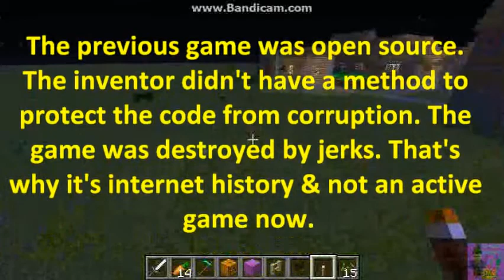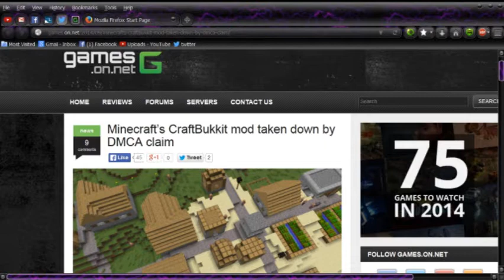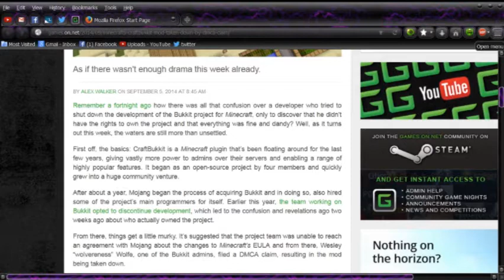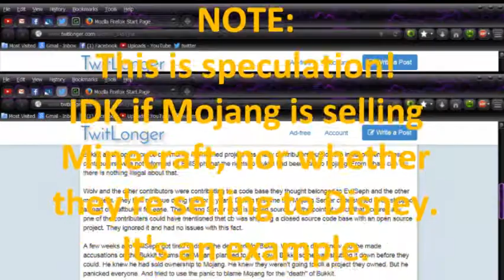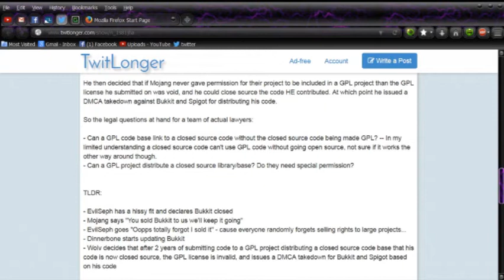Sprucing Up & Cracking Down: Minecraft for Sale?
The CraftBukkit issues, EULA issues, Notch throwing up his hands & threatening to walk away, delayed Minecon, Disney owns Yogscast, Lego makes Minecraft, Jinx cracks down on cottage industries, Sony, Nintendo, every internet appliance can run Minecraft soon, Oculus rift, inferior "Realms" vs. independent servers, far easier game, a 9 month update full of  cutesy additions that could easily have been mods to vanilla, lawyers, tweets, reddits, blogs, DMCAs, anger, frustration, fear. What's happening to Minecraft? Is it sprucing up & cracking down, in preparation for sale to a large corporation?

NOTE: As I was rendering this video, Mojang released a statement about CraftBukkit:
QUOTE:
Here is the dilemma - we want to be able to support the community and the project BUT:
- we want the community and the project to maintain its independence;
- we won’t compromise our ownership of Minecraft and because there is open source code associated with it, we won’t authorize (and haven’t ever authorized) the inclusion of any of the Minecraft software we publish, unless we can be certain that our doing so won’t lead to people claiming rights over our Minecraft code.
...we were effectively given the rights we got two years ago - to stop someone being able to misuse or sabotage the Bukkit project, and to have the choice to support the Project if others wouldn’t.

Deciding how we can best help Bukkit and the community is going to take time, patience and some further investigation into the Bukkit project as a whole. . . .
Other sources, cited in this video:
Google fined $19m for app charges to kids
Jadedcat · @JadedcatWylde 4th Sep 2014 from TwitLonger
Bukkit Drama Summary